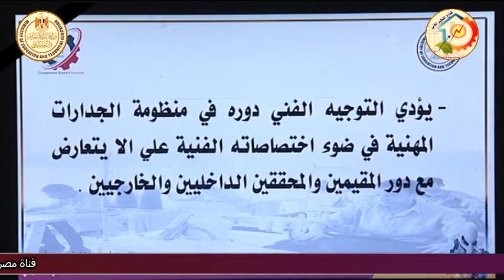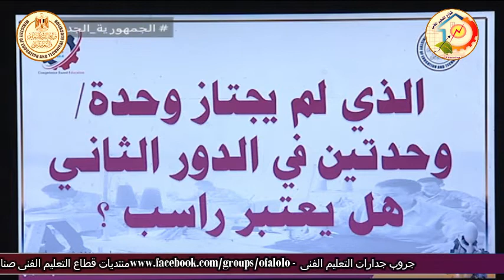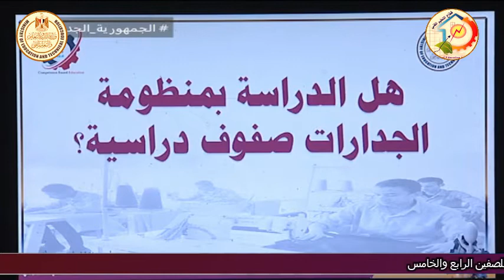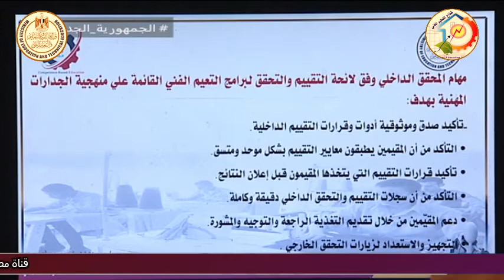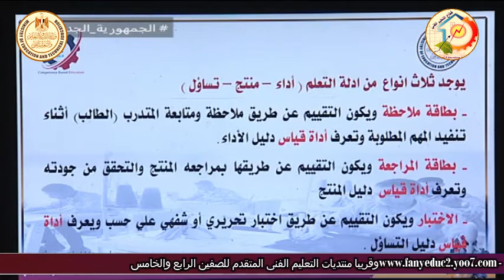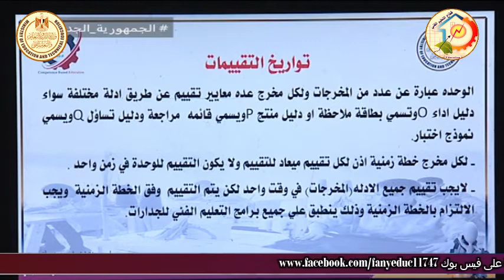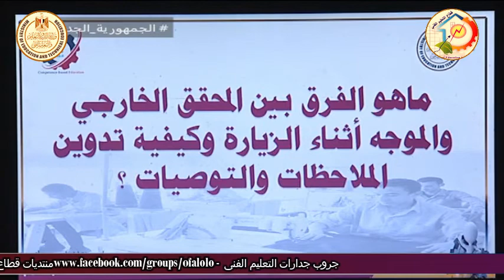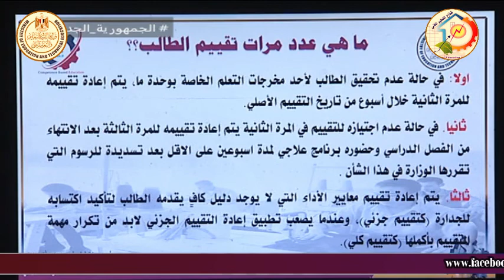التعليم الفنى - منظومة الجدارات المهنية - الاسئلة الشائعة فى برامج التقييم والتحقق - د السيد حامد